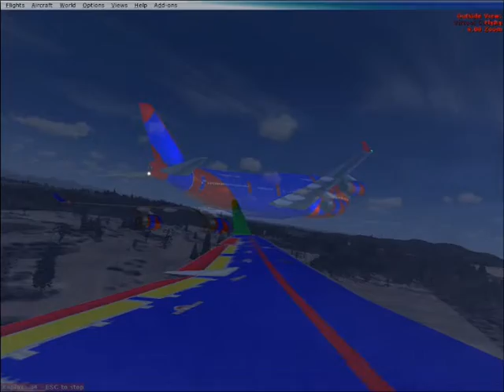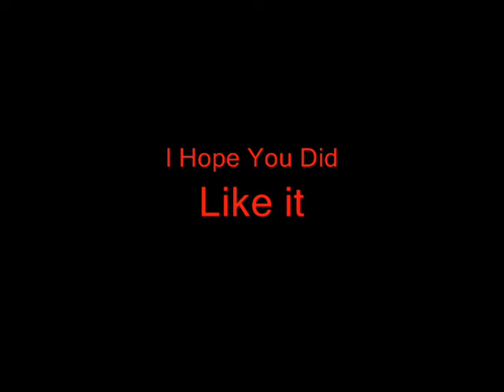Fsx My Airline Fleet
Fave fun